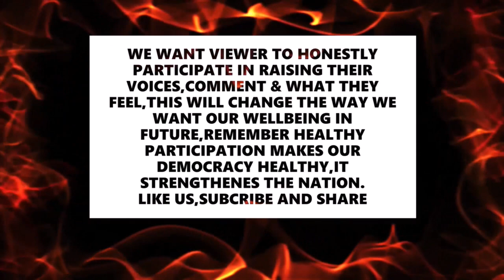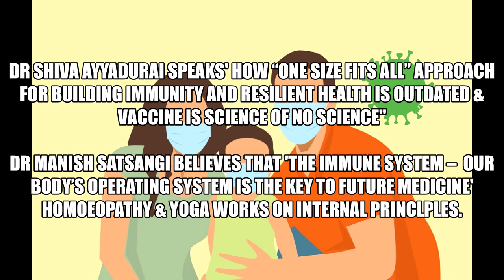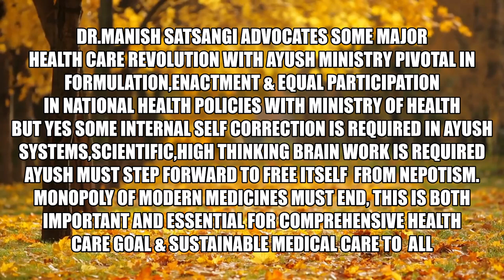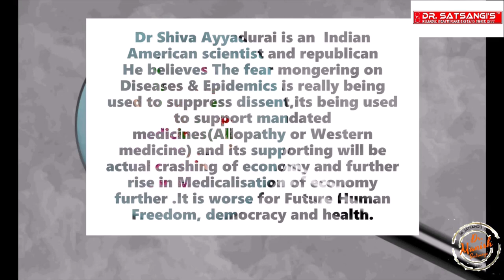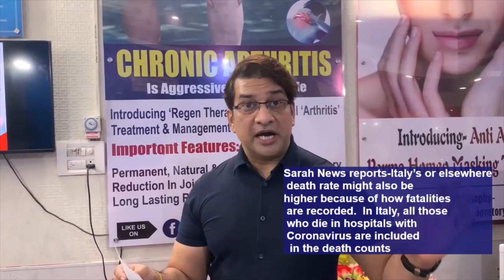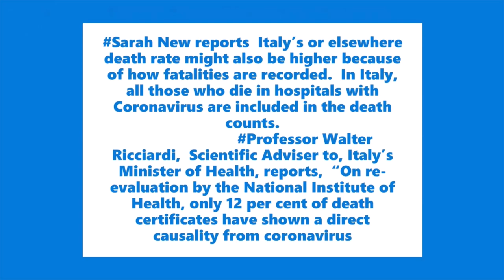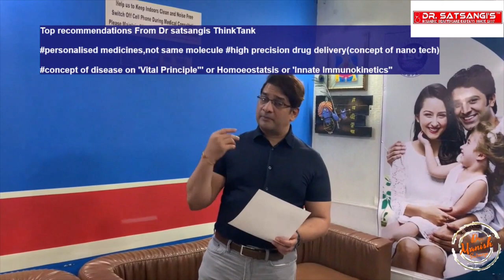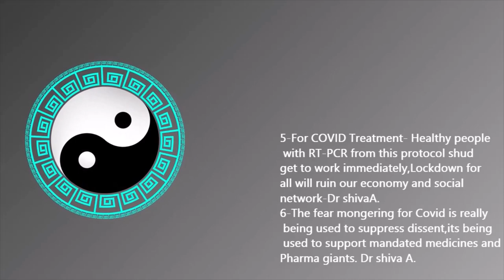Myth-Busting Corona scare | How the Immunity Help | Dr shiva corona view | Homeopathy on CORONA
Myth-Busting Coronavirus (COVID-19),How the Immune system Helps | Views from#Dr shiva ayyadurai on Vaccine & Covid scare ,Ayush & Natural Healing systems like homeopathy for COVID 19
Dr manish satsangi Think tank dr satsangis clinic, No1 In holistic healing,raises questions for general public and explains them directly and by pointers see the list below
How the immune system works in your body
Is the current Epidemic really a threat to humanity?
Are vaccines REALLY the way forward?
What May be The different approaches to health
The best way to overcome this Epidemic Covid
The different approaches to health (and why they are both essential to health)
The critical role of your immune system and why you need to support it
The #1 source of deaths in the world (it is NOT what you think!)
Are mandatory vaccinations the only way to stay healthy?
Why the Gates Foundation promotes mandatory vaccination in the US (this should SCARE you!)
What do statistics actually say about death rates due to a pandemic? (and how these correlate to other socially accepted causes of death)
How people have been inoculated against diseases for centuries
The #1 reason for the decline of infectious diseases
Dr.Manish satsangi stands for Holistic Medicines
& Ayush Ministry in formulation with equal participation
in Health Policies, Medical decision &Health Administration
Monopoly Of Modern Medicines must end, This is both
important and essential For Comprehensive Health
Care Goal & Sustainable Medical Care To  All
On narrative to modern medicines monopoly,why do we consider all health theories as blind facts ,do we know Mosanto of modern genetis revolution,
Rather focusing on environmental intervention, modern medicine instead focuses on medical technology and diagnostics, overuse surgical procedures, and unflinching dependence on pharmaceuticals
As reported in nature a top-selling drugs on the American market fail to improve the conditions in 75% to 96% of patients who take them. Schork N. Time for one-patient trials. Nature. 2015;520:609–11.
prescription medicines have become the third leading cause of death in the US and Europe after cardiovascular diseases and cancer page-1,Gøetsch P.Deadly medicines and organised crime: how big Pharma has corrupted healthcare. London: Radcliffe Publishing; 2013
But lets know some other facts not palatable-sorry for being unsceintific,quack but yes lets speak some part of naive truth* thanks to all critics if u say so
"Medical mistakes are the third leading cause of death in the United States,2.8 lakh Death in US  due to prescription or drug over dose or toxicity etc Ref- John Hopkins Uni.     Commercialization of medicine is one of the primary reasons for increased ADRs(adverse drug reaction). There is a strong lobby between pharma industry and the medical institutions. Even studies are been funded by the pharma companies and it is most likely that they declare their  drugs as effective" Ref-Dixon M, Bodenheimer T. Health Service in Crisis: Essays on Health Service under capitalism
Facts on covid immunity
On contrary Dr fauci says healthy covid carrier are potential threat is biggest Lie – Healthy People with covid infection is normal as in natural immune course,body learns and make antibodies(fight) against viral genome(when you are RT-PCR positive),Instead of Calculating positive Test as Negative data(as shown by Media & Agencies),It speaks of Movement towards Herd immunity. Such carrier is natures fact,But take care of people who are predisposed ,dont spread fear by bringing everyone in Infective range,covid positive is natural and not a sin as it is being tagged ,Death rate of covid has only .*%.9 on healthy people,Only people having more than one disease ,hospitalised have 88% death rate ,see reports from italy health minist. and sarah news reports see links Those with no comorbidites had a CFR of 0.9%. Critical cases had a CFR of 49%, no deaths occurred among those with mild or even severe symptoms.

COVID death facts: patient with Disease(above 80yrs,smoking,chronic liver ,kidney lung or heart disease,on ace2 inhibitors for long,on steroids,anti-inflammatories of rheumatoid like arthritis) if found positive needs observation and solace,rest and support.
Healthy people having almost no death(less than .9%) out of RT-PCR positive needs vitamins,healthy diet and must move on for participating in normal activities.
Dr Shiva ayyadurai speaks' How “one size fits all” approach for building immunity and resilient health is outdated & Vaccine is science of No science"
We believe that 'The Immune System –  Our Body’s OPERATING SYSTEM is the key to future Medicine'